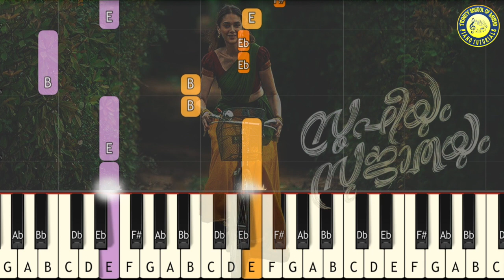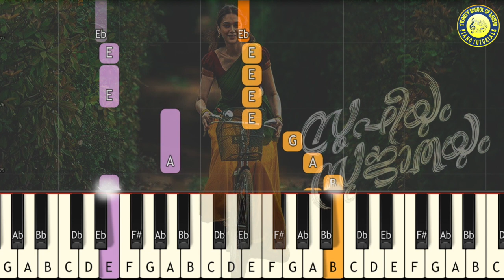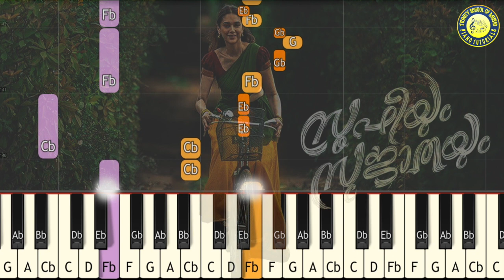Vathikkalu Vellaripravu Piano Tutorial | Sufiyum Sujatayum | M Jayachandran | Vijay Babu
Learn to play songs on Keyboard / Piano with this channel.